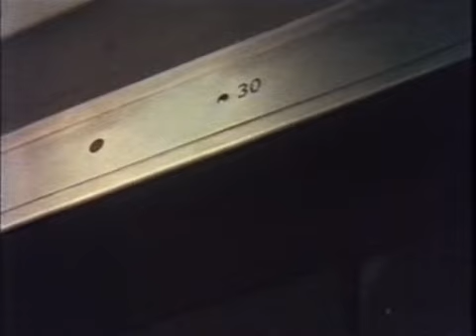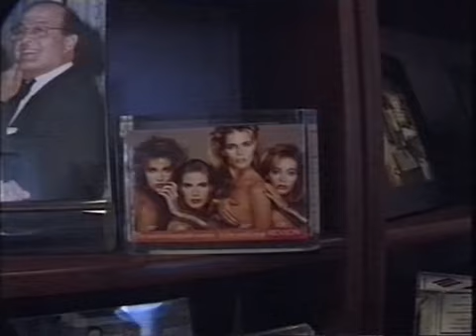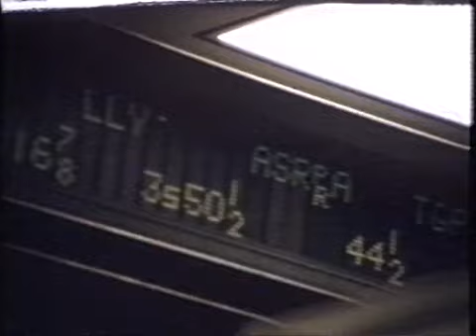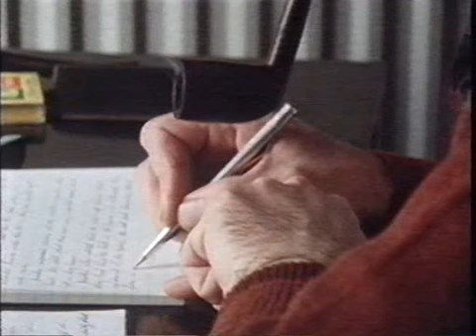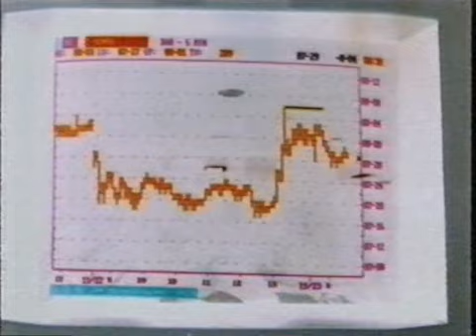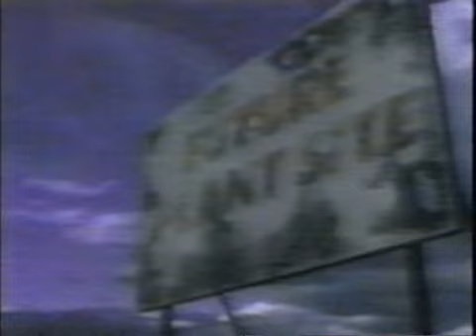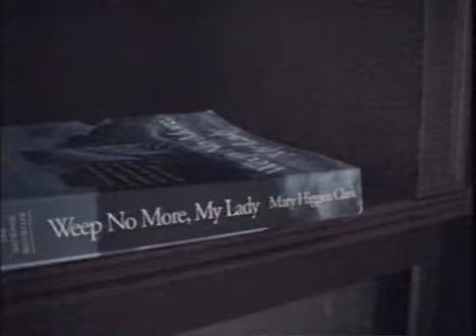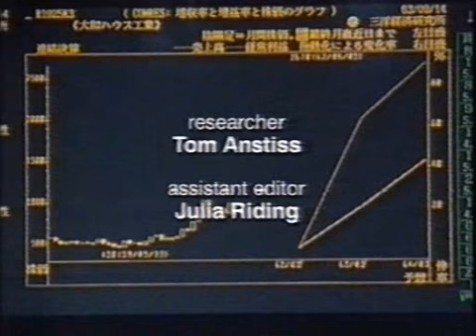The Mayfair Set 1999 Adam Curtis part 3 of 4 Destroy the Technostructure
I cannot find this on VHS or DVD...I don't believe it has ever been released. I am posting this as fair usage.